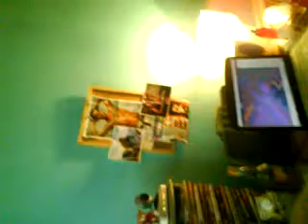Lee & Kim Dancin PIshed (AGAIN!) haha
Leeann & Kim dancin to basshunter!  Wot a laugh!